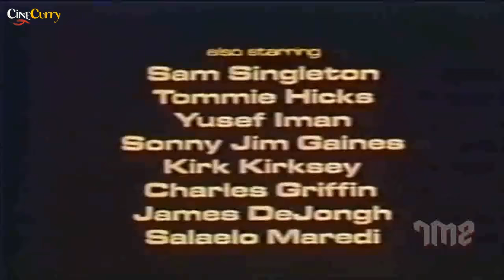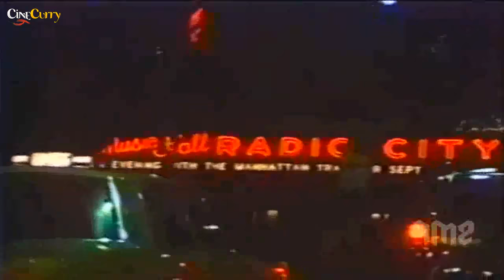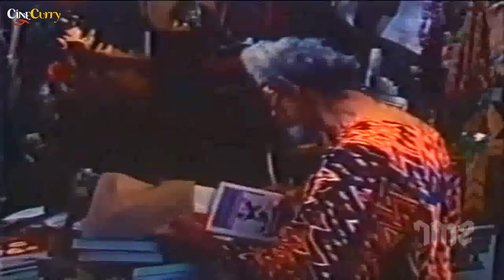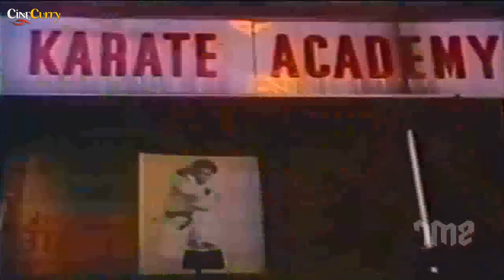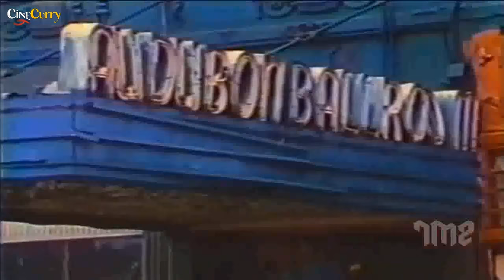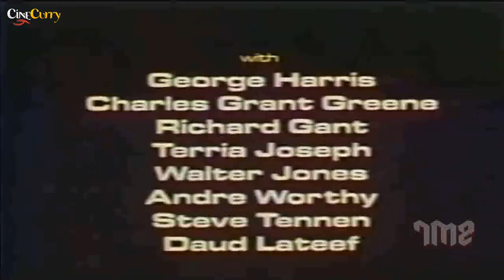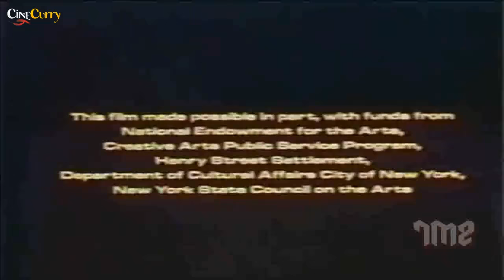Death Of A Prophet (1981) | English Drama Movie | Morgan Freeman, Yolanda King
Watch DeathOfAProphet 1981, English Drama Movie.
Starring Morgan Freeman, Yolanda King, Ossie Davis, Yuri Kochiyama And Amiri Baraka, directed by Woodie King Jr.

Synopsis
After breaking ties with the Nation of Islam, Malcolm X became a man marked for death...and it was just a matter of time before his enemies closed in. Despite death threats and intimidation, Malcolm marched on - continuing to spread the word of equality and brotherhood right up until the moment of his brutal and untimely assassination. Highlighted by newsreel footage and interviews, this is the story of the last twenty-four hours of Malcolm X. Featuring the music of jazz percussionist Max Roach.